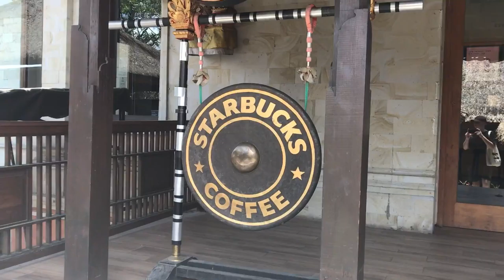getting attacked by monkey's in ubud! // bali vlog 2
Yo!
Here is my second Bali vlog. So much fun in UBUD seeing monkeys and quad biking through rainforests! Love this place so much!

byeeee